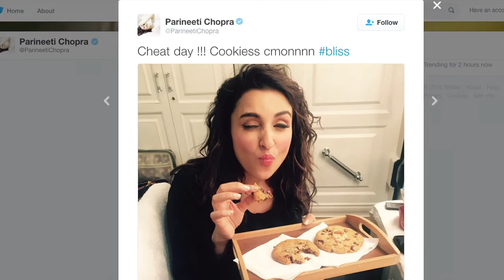Sexy Parineeti eats cookies on her 'Cheat Day'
'Ishqzaade' actress Parineeti Chopra stunned everyone when she came with her extreme makeover during the past few months but sometimes even celebs have craving of sweets and chocolates but they can't prefer to eat them on regularly so that's why, Parineeti thought about her craving and decided to cheat herself. The beautiful actress took to her twitter to post her sexy photo of her eating cookies and stating :